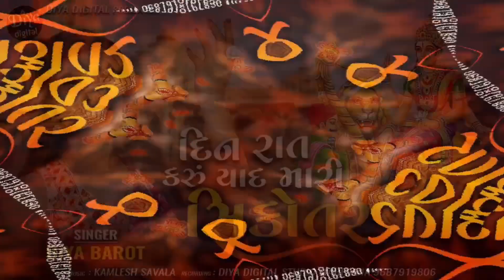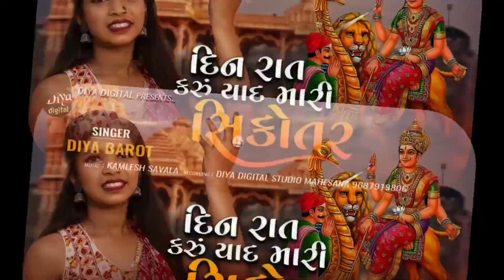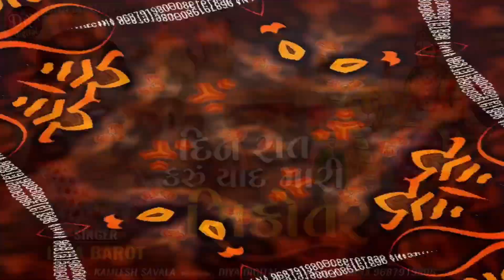Din Rat Karu Yaad Mari Sikotar | Diya Barot | Gujarati New Song 2023 | Mataji Song | Diya Digital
Here's a collection of Best Gujarati Diya Digital "Din Rat Karu Yaad Mari Sikotar " Album Songs in the voice Diya Barot (Savala) & Music of Kamlesh Savala

Album Title :-Din Rat Karu Yaad Mari Sikotar
Track Name :-Din Rat Karu Yaad Mari Sikotar
Singer / Artist Name :- Diya Barot ( Savala )
Lyrics :- kamlesh Savala
Recording :- Diya digital Studio Mahesana, Mo.9157526634
Editing :- Hingul Dave (@Manavmusic )
Genre :- Gujarati Song
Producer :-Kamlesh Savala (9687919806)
Vendor Name :- Diya Digital
Copyright By :- Diya Digital

Sp thanks :- shree Marmarma Bhuvaji karamshin

" Song set as caller Tune "

Audio Available For Downloading & Streaming Online

♫JioSaavn :-
♫Wynk :-
♫Gaana :-
♫Аmazon Primer :-
♫YT Music :-
♫Аpple Music :-
♫Instagram reels :-
♫Resso :-

Channel.
AUDIO

Keep In Touch: Follow Me On :
'' Diya Digital "

આ વિડીયો પંસદ આવે તો આમારી ચેનલ સબસ્કાઈબ કરો લાઈક શેર કોમેટ કરો
અમારા નવા વિડીયો કે MP3 સોન્ગ જોવા માટે અમારી ચેનલ સબસ્કાઈબ કરો બેલઈકોન દબાવા નુ ભુલતા નઈ